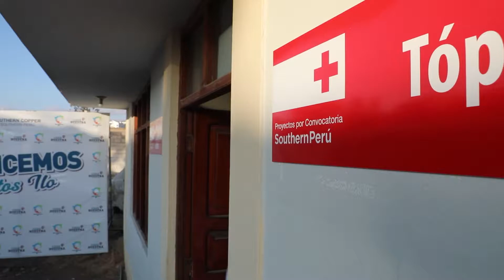Capital Semilla - Implementación Cruz Roja Ilo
Gracias a los proyectos por convocatoria AvancemosJuntosIlo, la Cruz Roja Ilo podrá implementar el servicio de tópico y módulo de manejo del estrés en sus instalaciones. Además, recibieron instrumentos y equipos multimedia para capacitaciones. Con este aporte se procura garantizar una atención de calidad en la población.